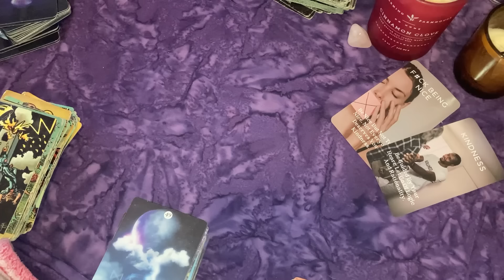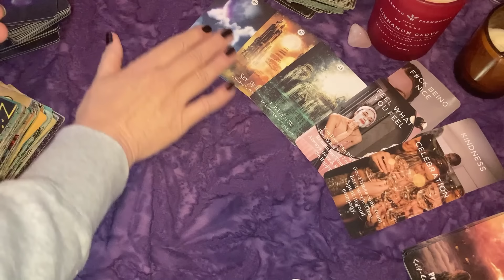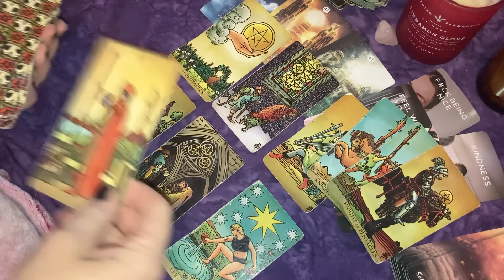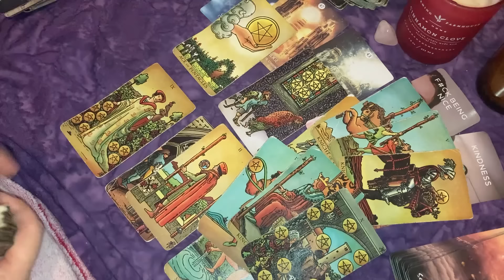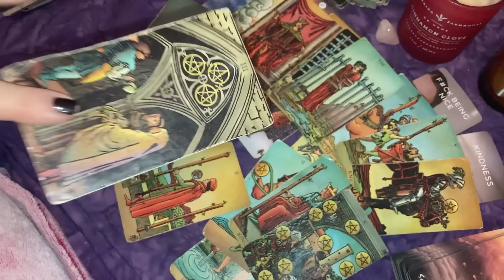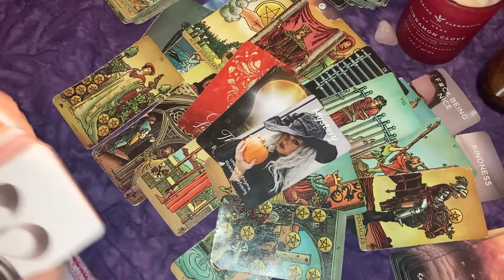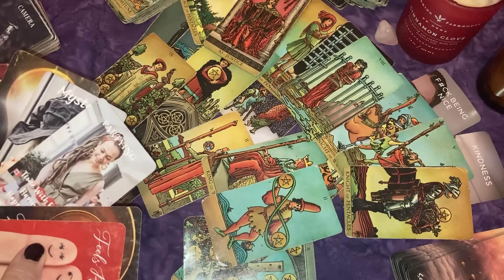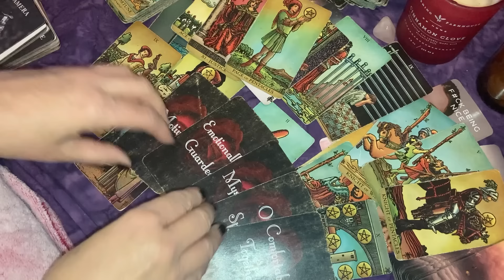You've Got a Secret!🤫You're DONE Being Nice to People That Don't Deserve You!! Collective